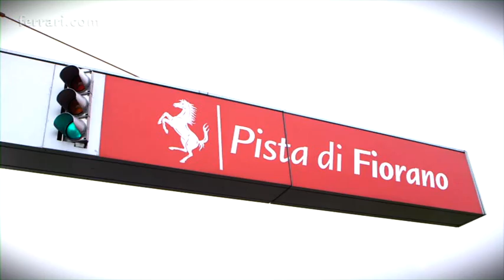Ferrari F1 2015 e Sebastian Vettel: “Mi sono sentito speciale”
Primo fine settimana da pilota Ferrari per Sebastian Vettel che è rimasto a Maranello da sabato ad oggi e ha iniziato il lavoro in vista della nuova stagione. Questa mattina il pilota tedesco ha partecipato a un vertice con il Presidente Sergio Marchionne e il nuovo Direttore Generale e Team Principal della Gestione Sportiva, Maurizio Arrivabene, con i quali c'è stata una sintonia di vedute sul lavoro che attende la squadra a breve e medio termine. Sebastian ha anche incontrato diversi tecnici, tra cui James Allison, con i quali ha analizzato i dati ottenuti nelle giornate di sabato e domenica e definito una vera e propria tabella di marcia allo scopo di riportare la Ferrari al livello di competitività che le compete.

Vettura e simulatore. Due giornate di lavoro intenso tra sabato e domenica, dove Vettel si è dedicato rispettivamente alla pista e al simulatore. Sebastian ha girato sul circuito di Fiorano su una F2012, percorrendo quasi 100 giri in modo da prendere confidenza con la squadra e la nuova postazione di guida. La giornata di domenica è stata invece dedicata interamente al simulatore, dove Vettel ha compiuto alcune lunghe sessioni di guida a bordo della F14 T "virtuale", prendendo confidenza con le procedure, i comandi e i sistemi della power unit.

Esperienza unica. "Ovviamente venire qui è stato fantastico" – ha affermato Vettel a – "Era già capitato molto tempo fa, quando ero ancora un bambino, e avevo attraversato Maranello in macchina cercando di guardare oltre le recinzioni. Essere qui come parte della squadra è assolutamente fantastico, e avere la possibilità di guidare la macchina e di conoscere la squadra è stata un'esperienza unica. Ovviamente per me è una novità questo colore, come vedere che qui tutti sono vestiti di rosso e ogni cosa è rossa, ma credo sia qualcosa di veramente speciale e non vedo l'ora di affrontare la sfida che ci attende nei prossimi anni". "Trovandoci già in inverno, è stato piuttosto freddo per girare in pista" – ha proseguito Sebastian – "È stata comunque una bella sensazione. Guidare è sempre divertente ed è stato bello tornare indietro nel tempo, a quando avevo 11 o 12 anni e spiavo dietro le recinzioni per cercare di vedere Michael in pista. Oggi invece quello che girava e vedeva molti tifosi intorno alla pista ero io. Avevo sentito molte storie sulla Ferrari e su come ci si sente a guidare una vettura rossa ed ora posso confermare che quelle non sono favole ma una vera leggenda e che ci si sente davvero speciali quando si diventa parte di tutto questo. Essere dentro la macchina e vedere arrivare tante persone, guardarle mentre si arrampicano sui muri per vedere la vettura girare in pista è qualcosa di magico ed è quello che è successo oggi, qualcosa che certamente non dimenticherò mai".